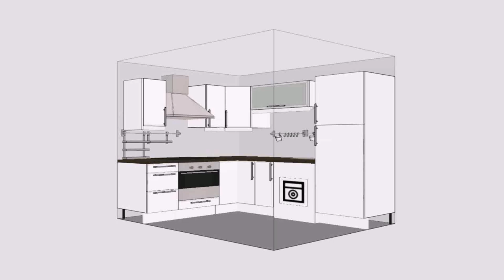House Plans With Kitchens For Entertaining (see description)